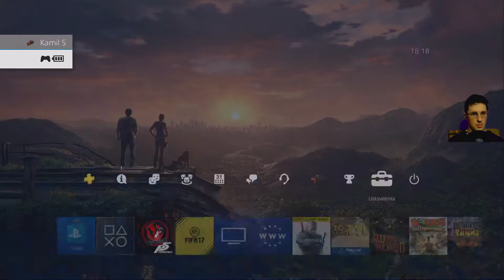Persona 5 #79 Blokady